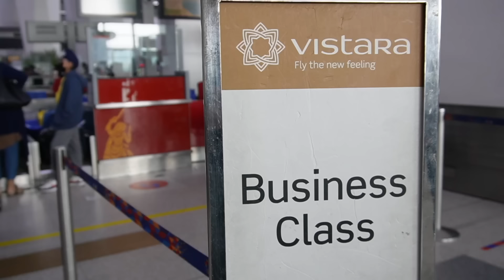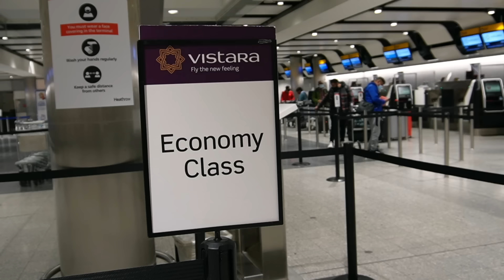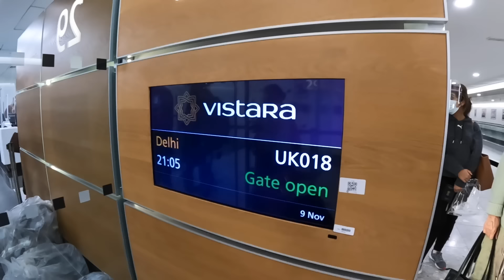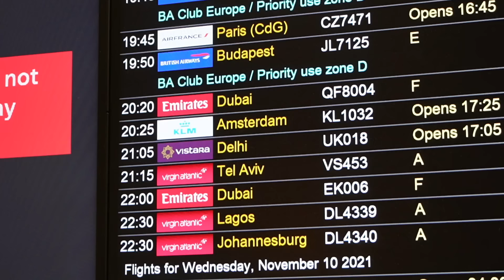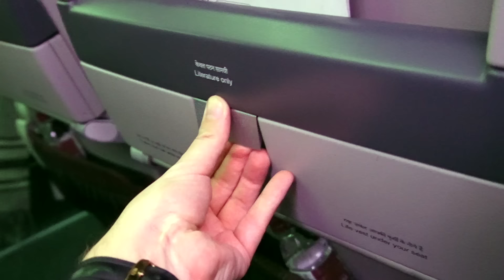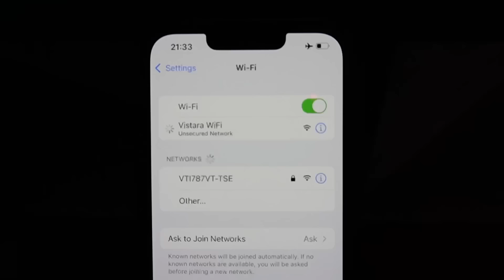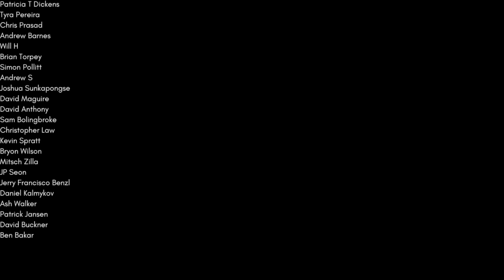ANOTHER VISTARA DISASTER? THE NEW 787 ECONOMY CLASS!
This is a comprehensive Flight Review of Vistara Airlines.

Class: Economy
Route: London (LHR) to Delhi (DEL)
Plane: Boeing 787-9